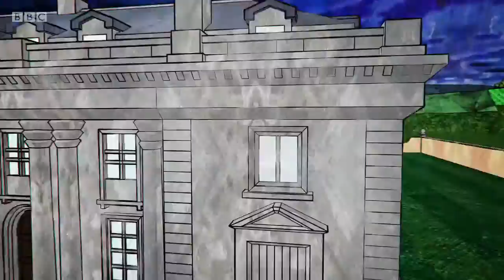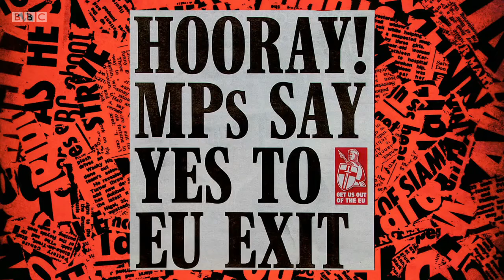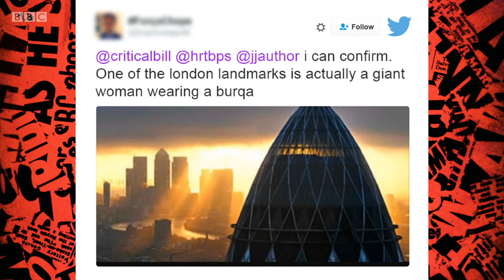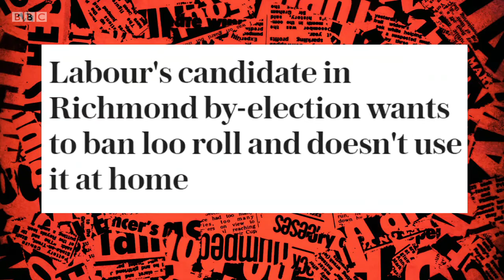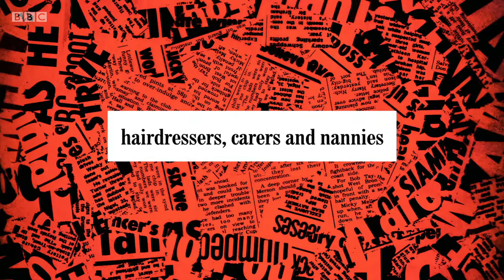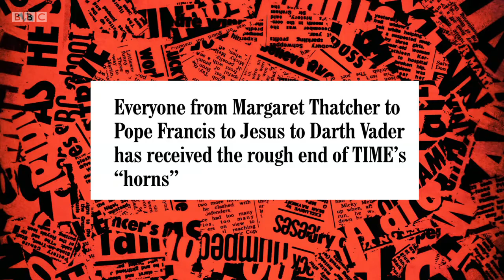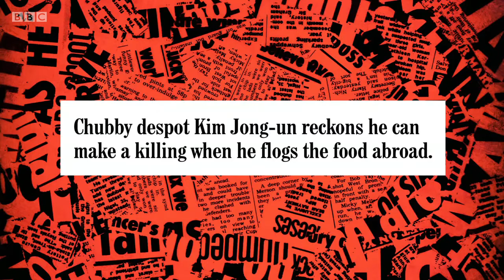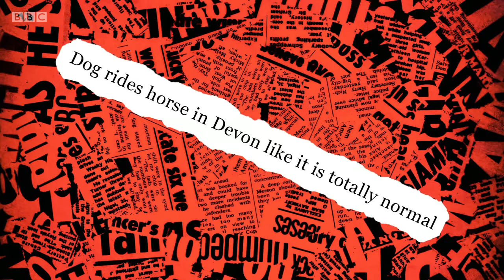Have I Got a Bit More News for You Series 52 9 Episode